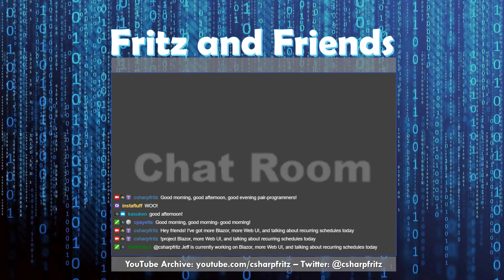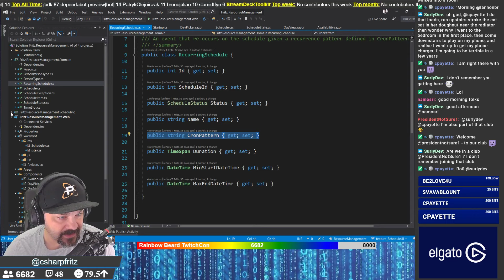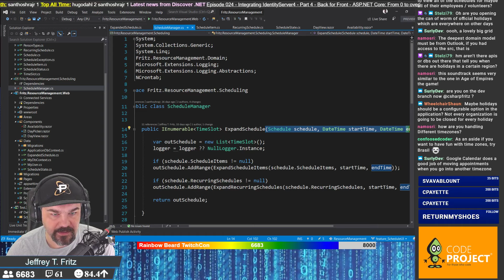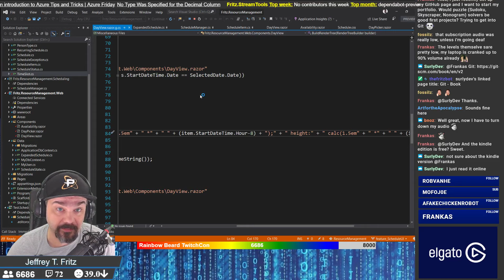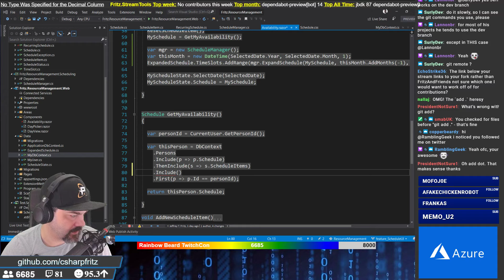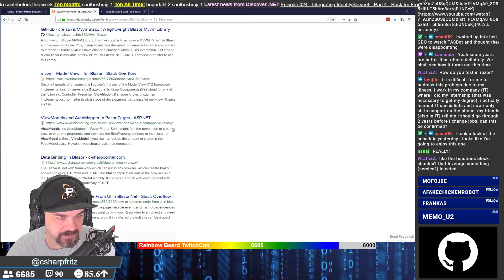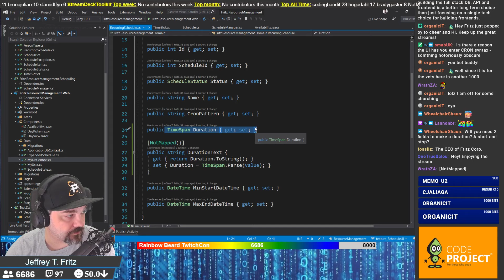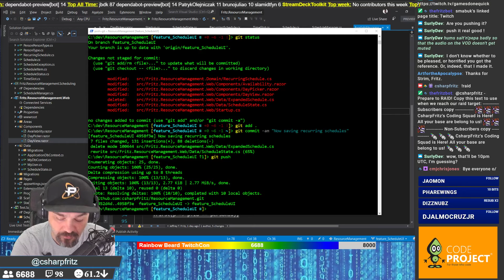June 23, 2019 - Recurring Schedules and presenting them with HTML